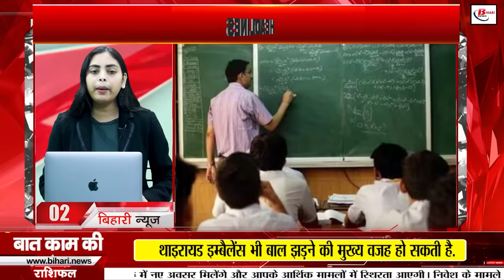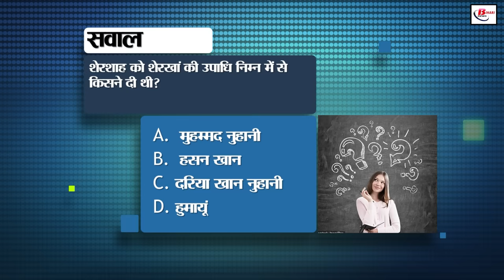Bihar news live samachar of 18th November 2024.Job fair Begusarai,Bihar PACS election,Teacher bihar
Bihar news live samachar of 18th November 2024.Sonepur fair 2024,Land survey in Bihar,weather of bihar,job fair  in Begusarai, S Siddharth, Bihar PACS election
1. Railways has announced recruitment for 1791 posts

10th pass can apply

10th December is the last date for application

2. Action will be taken against teachers absent in training

The amount of residential training expenses will be recovered

Teachers who did not come for counseling will be contacted

3. Bihar tourism will talk about Rajnagar Palace

This tourist place is located in Madhubani district

It is famous by the name of Navlakha Palace

4. Center has made APAR ID mandatory for students

To get it made, wait from 21 to 25 November. The campaign will run till

Consent letters will be taken from the parents of the students

5. Employment fair is being organized in Begusarai on 21st November

Intermediate, ITI and diploma holders can participate

Visit NCS portal to participate in the employment fair

6. Government is serious after Patna HC's comment

Liquor ban will be strictly implemented

Strict steps will be taken against liquor traders

7. Houses will be built under PM Awas Yojana Urban-2

Target to build 5 lakh houses in the state

State government will now give subsidy of one lakh rupees

8. Sand and gravel will now be sold online in Bihar

The system will be on the lines of Flipkart-Amazon

Online permit will be issued for commercial use

9. One tariff plan will be implemented in Bihar!

Electricity rate slab will be abolished

Those who consume more electricity will benefit

10. S Siddharth will improve the education system of the state!

Irregularities in salary payment may be stopped

Action will be taken against negligent university officials

11. Trailer of Pushp 2 launched at Gandhi Maidan, Patna

Allu Arjun and Rashmika Mandana attended the event

Police lathicharged to control the crowd

12. Plus Polio campaign will run till 21st November

Polio doses will be given to children aged 0-5 years

Vaccination workers have been trained

13. Teachers' union warned of protest

28-29 November against transfer policy. Demonstration will be held on
JDU-BJP called the agitation unnecessary

14. There is a fear of collapse of a weak house

It is important to keep many things in mind while building a house

Keep the brick in clean water for 6 hours

15. Appointment letters will be distributed to teachers on 20 November

It is necessary to fill many important things in the appointment letter

Education department issued order

16. Cold winds knock in Bihar

Alert issued for dense fog in many districts

Minimum temperature will be 16 to 18 degrees

17. Vehicle checking started for BiharPACSelection

Cases of liquor smuggling came to light from three places

Five smugglers arrested

18. Police recovered 800 grams of gold biscuits

Smugglers were taking gold from Patna to Delhi

Police is further interrogating the smugglers

19. Price of smartphones is increasing

Know what is the reason behind this? There can be an increase of up to 5% in 2025

20. Anant Singh reached Sonpur fair

Refused to buy buffalo worth Rs 2 crore

Know what he said on horse race?

21. Opposition parties target Nitish Kumar's clarification

RJD's Sudhakar said something is wrong

Opposition said why is Nitish giving clarification again and again

22. Ganguly made a revelation about Rohit Sharma

Ganguly convinced Rohit to become captain

Ganguly said Rohit is a capable captain

23. Today's date is recorded in the history of India for many reasons

24. Is your bank also fake?

Find out on RBI's website

Otherwise you can be a victim of fraud

25. Message of free laptop going viral on WhatsApp

What is the truth of this viral message? PIB Fact Check confirmed

26. Difficulty in construction of Bihta airport

Protests intensified in land acquisition case

People formed a 5 KM long human chain in protest

27. Maneka Gandhi wrote a letter to CM Nitish

Demanded ban on animal sacrifice in the state

Appeal to stop buffalo smuggling in Gadhimai festival